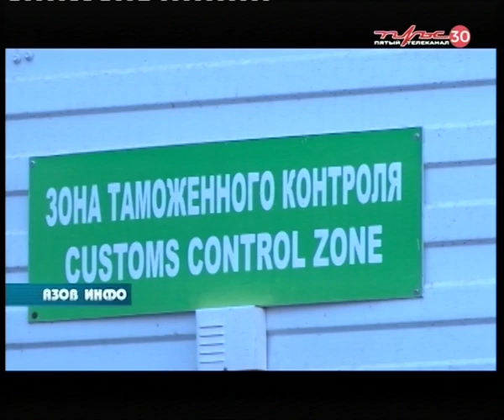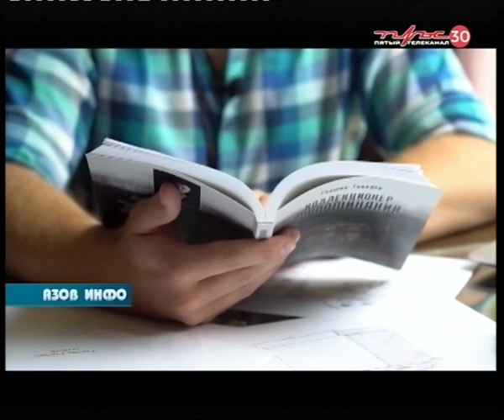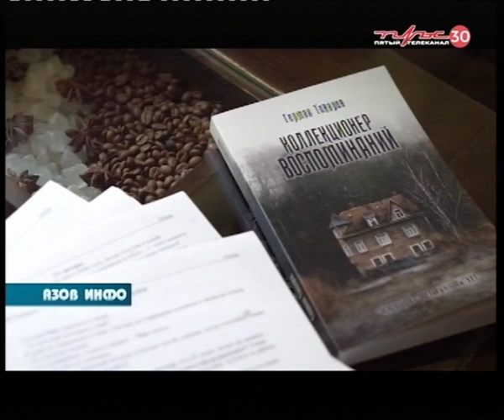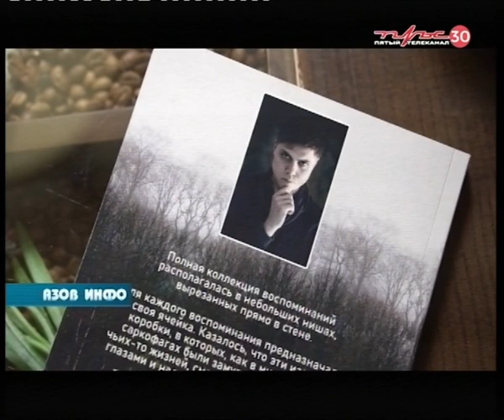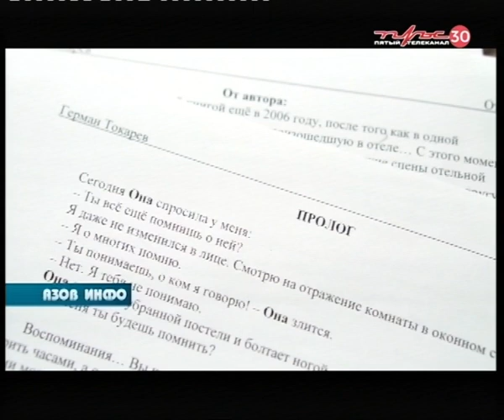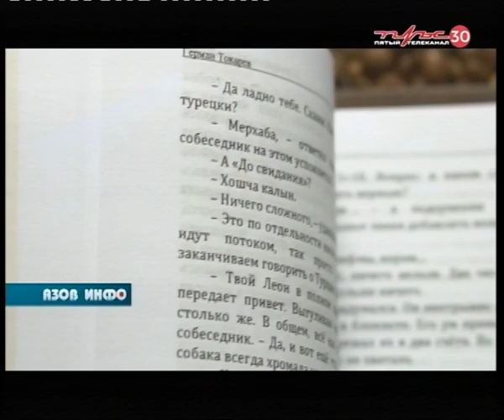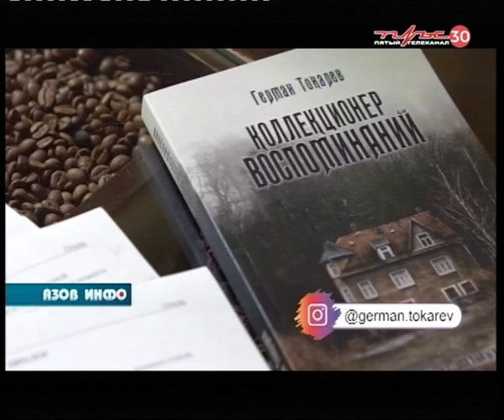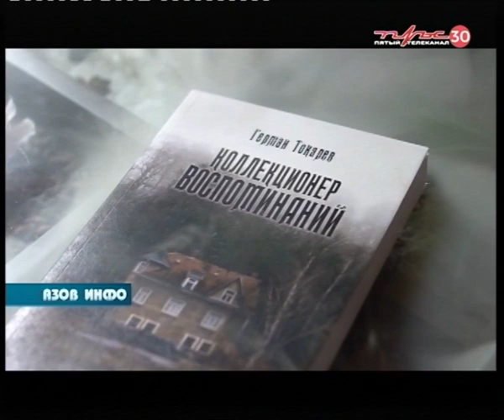21 10 20 Азов Инфо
В ПРОГРАММЕ:
Центральная городская больница перешла на оказание только неотложной помощи.
Азовчане до сих пор не ознакомлены с особенностями  мусорной реформы.
Четверть века  на страже экономических интересов государства. В преддверии праздника российской таможни, который отмечается 25 октября, наши корреспонденты побывали на Азовском таможенном посту.